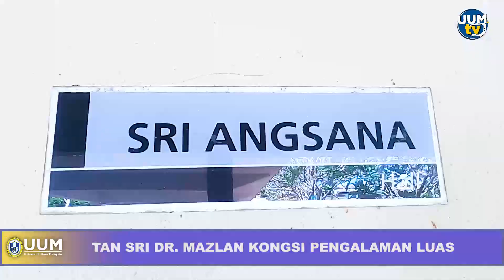UUM TALK STRATEGIC MATTERS OLEH TAN SRI DR. MAZLAN BIN YUSOFF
VIDEO | 30 November 2022 | EDC UUM
UUM Talks: Strategic Matters
“Leading Public Sectors Organization: Leadership Style vs External Dynamics”
Speaker: Yang Berbahagia Tan Sri Dr. Mazlan Yusoff